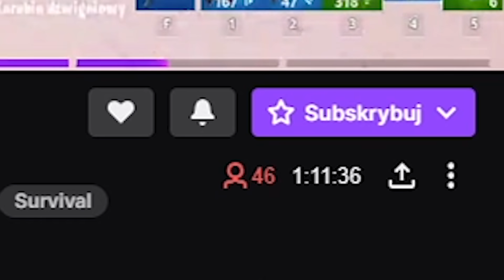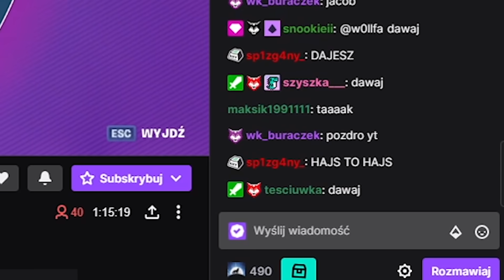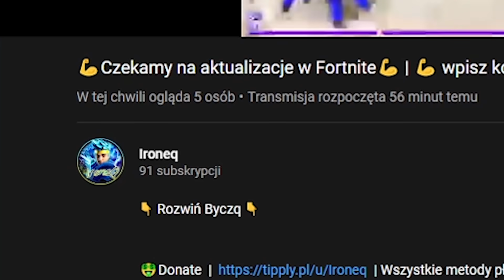Udaję JACOBA i TROLLUJE MAŁYCH STREAMERÓW w Fortnite SEZON 5!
Siemano dzisiaj ja czyli Rogalik powracam do chyba najlepszej serii na tym kanele czyli udaję coś w Fortnite za każdym razem było to udaję nowego bossa czy NPC a dzisiaj będziemy udawać YouTubera w Fortnite a będzie to @JacobNajlepszy jeden z najpopularniejszych youtuberów fortnite w polsce! Zapytałem się oczywiście Kuby czy nie miałby nic przeciwko temu. Udaję Bossa, youtubera, trollowanie to już na tym kanale codzienność. Dzisiaj do fortnite zawita też nowa aktualizacja a razem będziemy ją śledzić. Więc życzę wszystkim miłego oglądania i miłego dnia. Jacob